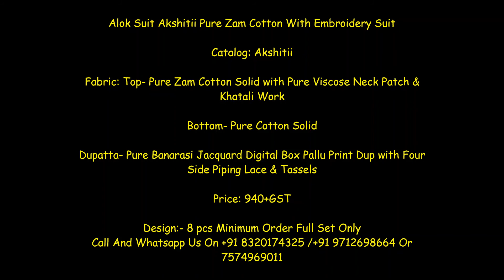Alok Suit Akshitii Pure Zam Cotton With Embroidery Suit ||Latest design Of catalpg Suit wholesaler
Alok Suit Akshitii Pure Zam Cotton With Embroidery Suit

Catalog: Akshitii

Fabric: Top- Pure Zam Cotton Solid with Pure Viscose Neck Patch & Khatali Work

Dupatta- Pure Banarasi Jacquard Digital Box Pallu Print Dup with Four Side Piping Lace & Tassels

alok suits wholesale price,
alok suits with price,
alok suit party wear,
alok suit new catalog,
alok cotton suit price,
alok suit surat,
alok suits winter collection,
alok suit wholesale piece,
dj alok dress,
alok dress material,
catalogue suits manufacturers in surat,
alok dress free fire,